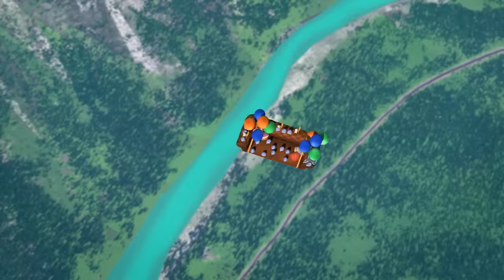Grizzy und die Lemminge | Ballonkampf | Cartoonito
Die Lemminge führen mal wieder was im Schilde. Diesmal gehen sie Grizzy mit Ballons auf den Keks!

Die neusten Spiele, Apps & Videos findest du auf der offiziellen Cartoonito

Willkommen beim offiziellen YouTube-Kanal von Cartoonito Deutschland. Hier findest du lustige Videos von Tom und Jerry, Looney Tunes, Scooby-Doo, Bunnicula und vielen, vielen mehr!